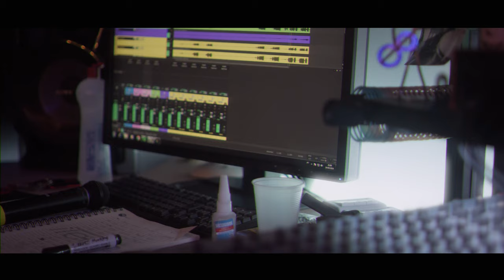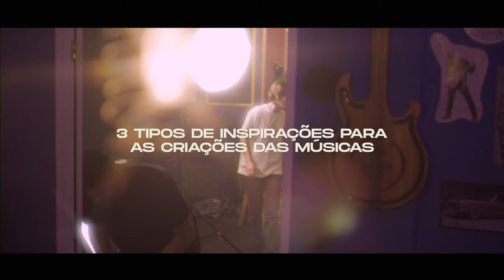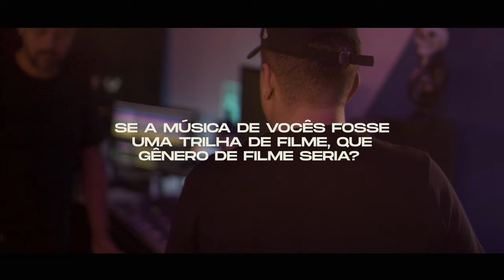SINTONIZA: Jangada Sessions | "Cobrança" | "Câmera Lenta" | "De Trás do Celular"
O Jangada Sessions tem como objetivo atender artistas emergentes independentes, oferecendo captação de som e imagem de altíssima qualidade. Nosso propósito é elevar não apenas a qualidade sonora dos artistas, mas também ampliar o alcance de seus portfólios para além de seus locais de atuação e vivência.

Sintoniza nasceu para conversar com o espectro mais íntimo e mais descontraído das pessoas por meio da música, dois extremos onde as barreiras são desconstruídas. Sempre haverá momentos para serem embalados, nas frequências mais diversas que a vida nos impõe, e nós queremos estar lá nesses momentos, seja pra confortar uma dor ou pra gritar junto a revolta dos nossos corações.

Em meados de 2013, jovens se reuniam no coreto da praça da bandeira para fazer rodas com violão todo final de semana, foi onde o Hique (vocalista) e os outros integrantes se conheceram.
Influenciados pela cena underground de música autoral da cidade, Hique começou a compor canções, foi quando fundou a banda em 2017.

SETLIST
”Cobrança”
”Câmera Lenta”
”De Trás do Celular”

MUSICISTAS
Luan Faccina (guitarra), Cristhian Guimarães (baixo), Henrique Souza (voz e guitarra) e João Paulo (bateria)

TIME JANGADA SESSIONS
Produção: Coletivo Jangada
Direção de Arte: Érica Cadete
Produção Executiva: Adrielly de Oliveira
Produção de Áudio: Henrique Souza
Roteiro, Direção e Fotografia: Renan Rodrigues
Assistente de Direção: Will Lehmann
Operador de Câmera (Principal): Érica Cadete
Operador de Câmera 1: Maria Alice Sesti
Operador de Câmera 2: Renan Rodrigues
Captação de som: Ângelo Machado e Henrique Souza
Mixagem e Masterização: Henrique Souza
Sonorização: Henrique Souza